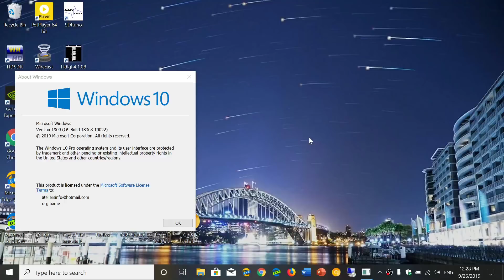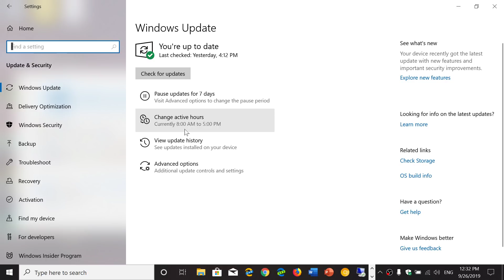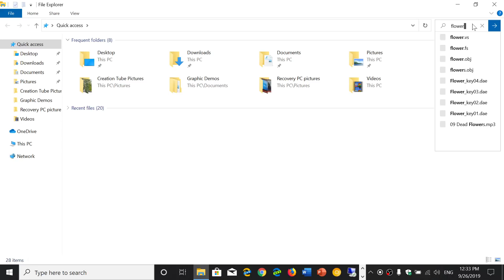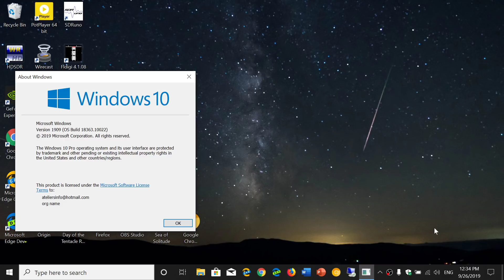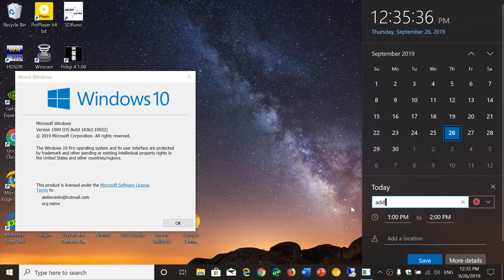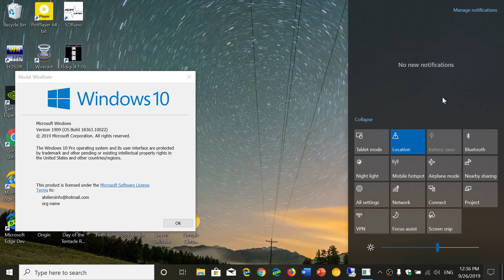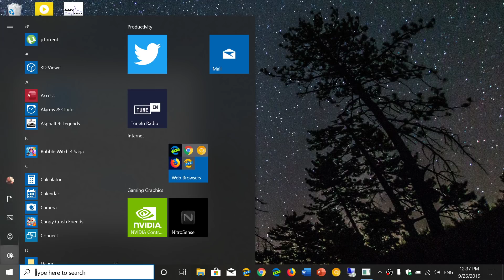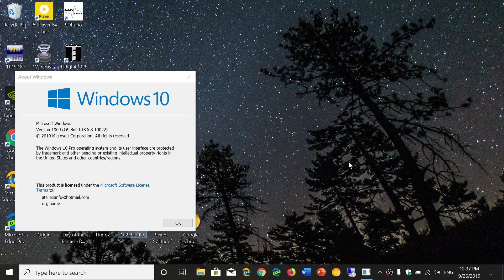Quick look Review Windows 10 version 1909 19H2 October 2019 update September 26th 2019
This is what the next version of Windows 10 is going to look like